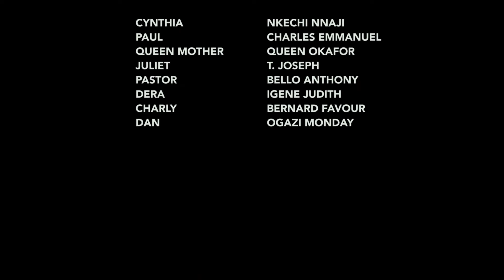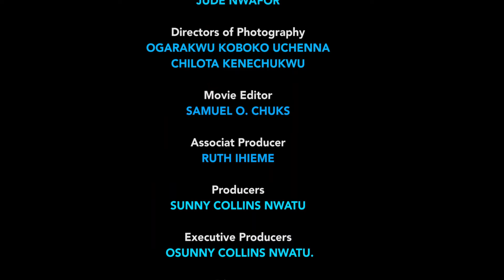The Snake Housemaid - Nigerian Movie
The maid is on a mission to destroy the family she is employed to work with. Will she succeed? Find out.

Starring: Nkechi Nnaji , Charles Emmanuel, Queen Okafor

The Snake Maid